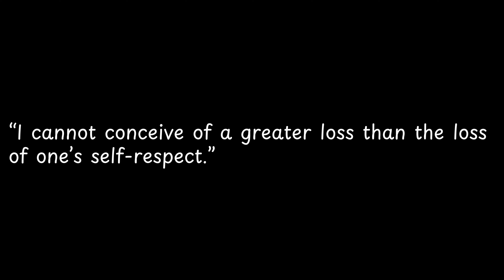I cannot conceive of a